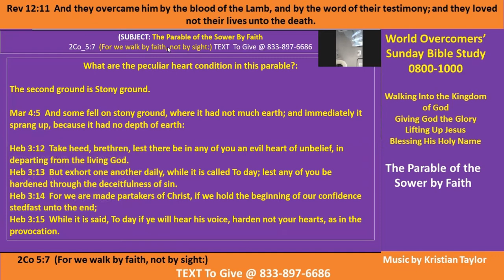The Parable of the Sower by Faith PT F 9 May 21 Kenny Taylor-WOCM - Giving God the Glory -